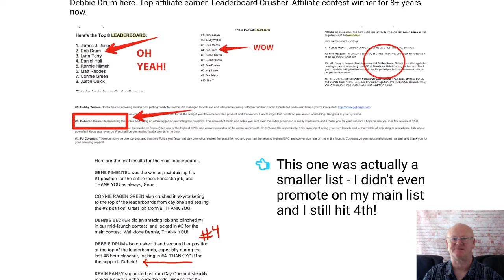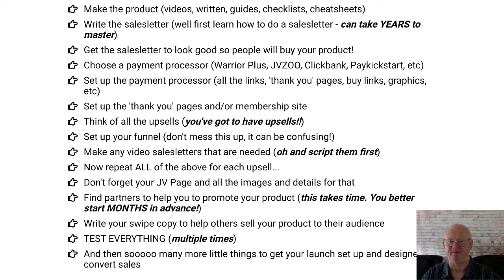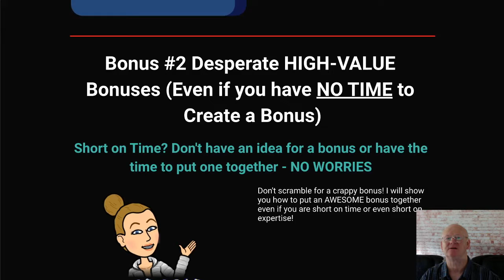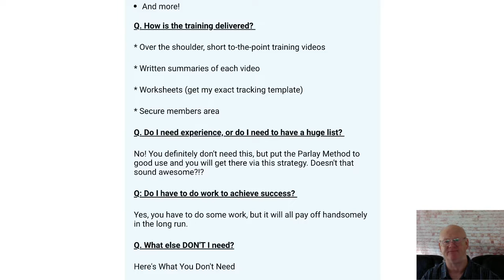Parlay Review With My Massive How To Make Money Online Bonus Pack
Parlay is giving you the exact secret method that Debbie Drum uses to get the big affiliate profits and make a load of money easily whilst giving the most value to your customers, so as to keep them coming back for more and keep them buying only from you.

I am also including my over the top 35+ massive Super Bonuses that will help you to make even more money with Parlay. My full set of bonuses will be waiting for you in the download area when you pick up Parlay through my bonus page today which you should check out by clicking on the link below.

Click On The Link Above + Check Parlay Out Now & secure Your Bonuses